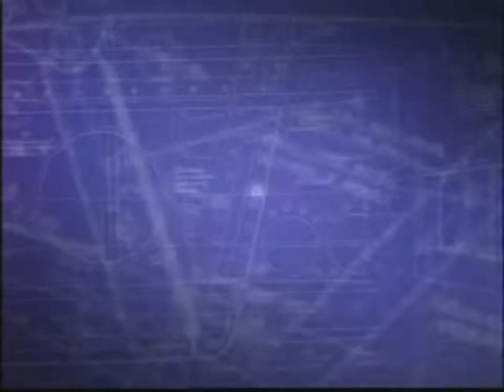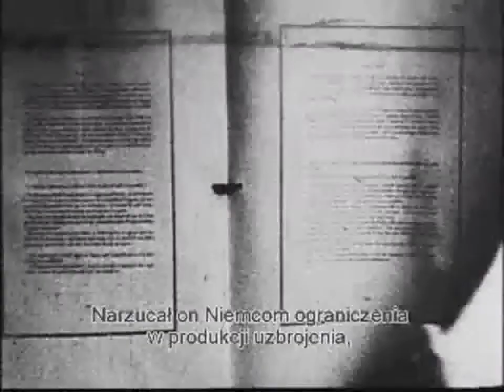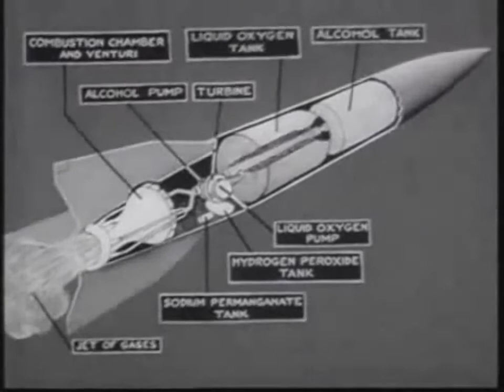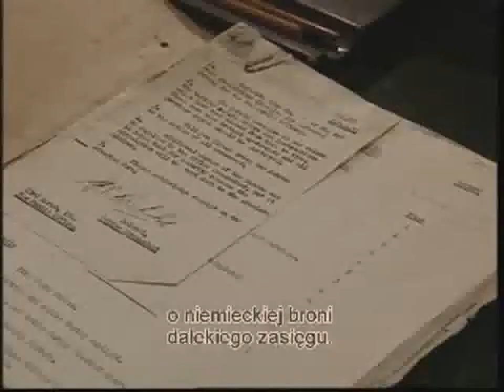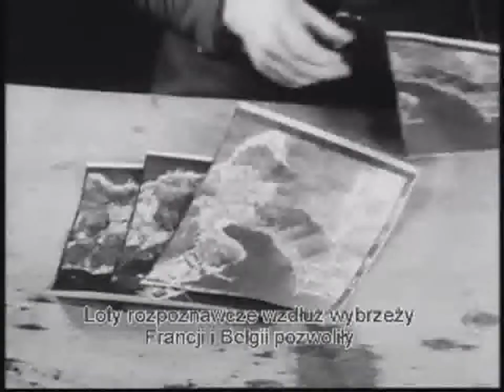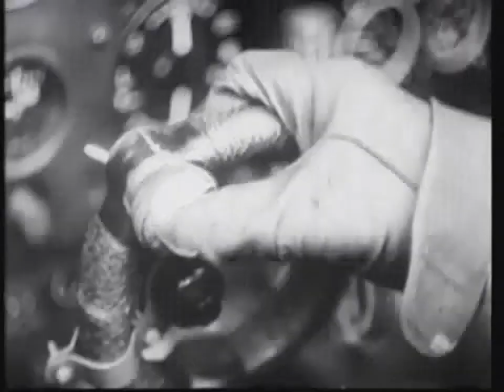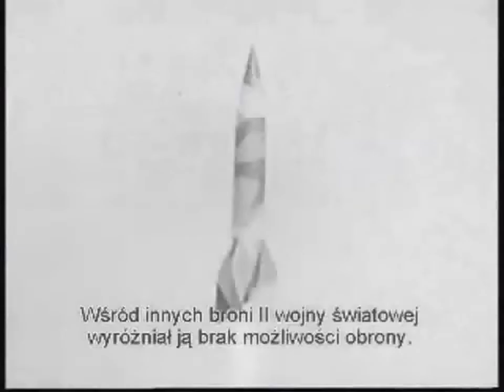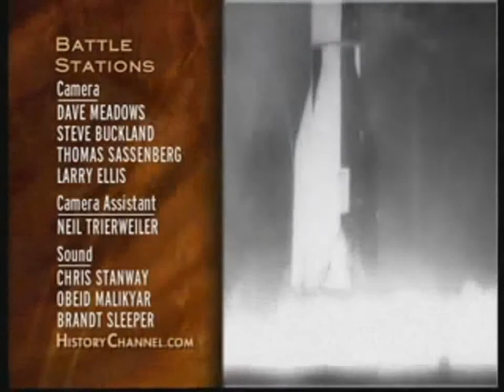Odwetowa broń Hitlera - II Wojna Światowa - Film dokumentalny, Lektor PL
W październiku 1942 roku z małej niemieckiej wyspy na Bałtyku po raz pierwszy odpalono rakietę, która doleciała aż do stratosfery. Naukowcy marzyli o locie na Księżyc. Zamiast tego skonstruowali najbardziej nowoczesną i najgroźniejszą broń Hitlera...